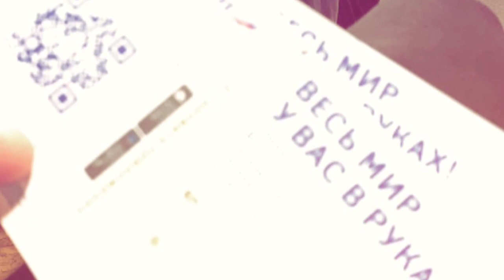Eczacibaşi Vitra flight to Ekaterinburg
EczacibaşiVitra flight to Ekaterinburg